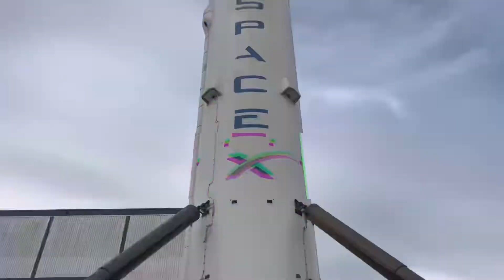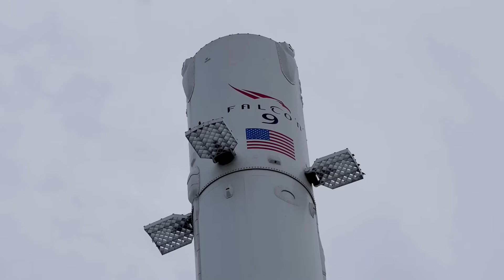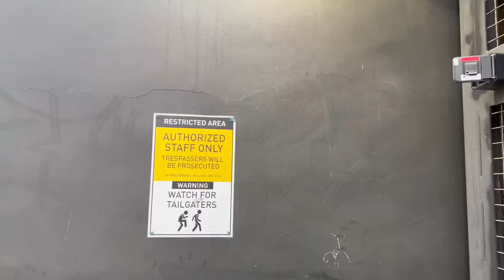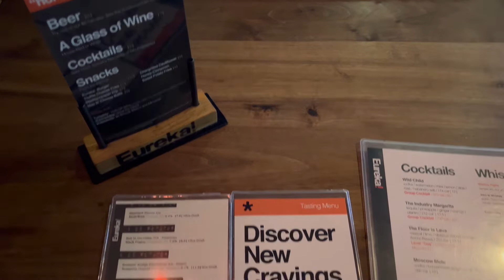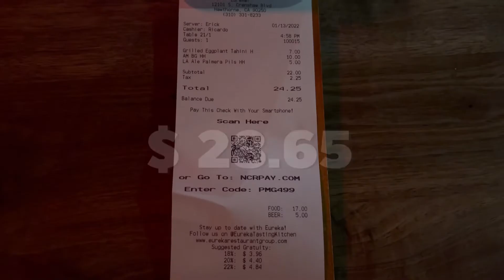เยือนฐานแม่Elon Musk บุคคลที่รวยที่สุดในโลก ปี2022 talontalon EP 02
Space X

1 Rocket Rd
United States

หางาน หาที่พัก ซื้อขายออนไลน์ ดีล สำหรับคนไทยในอเมริกา

Special Thanks to P Ball